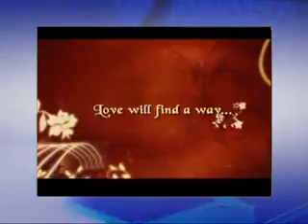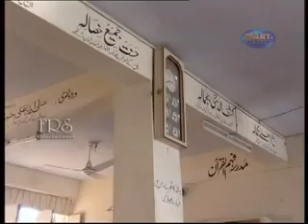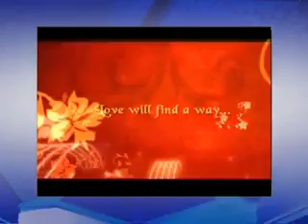Riyasat Part-B ARY Digital Humayun Saeed,Deeba,Maria Wasti,Mona Lisa,Parveen Akbar